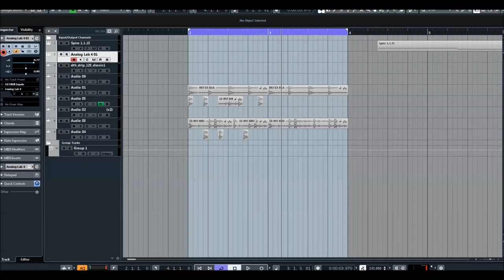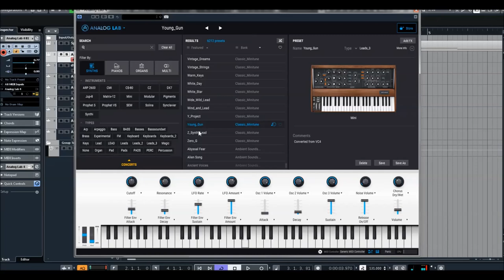Arturia | Analog Lab 4 | Classic Minitune Presets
* 10 integrated effects to color your sounds